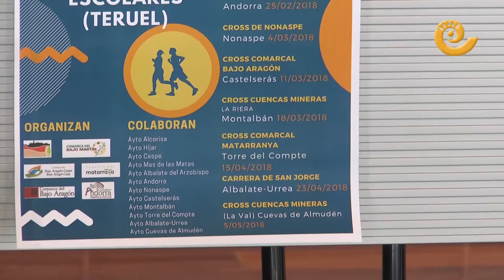La Comarca.tv-V Circuito Intercomarcal de Carreras Escolares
El V Circuito Intercomarcal de Carreras Escolares contará en esta nueva convocatoria con trece citas a lo largo de su celebración.